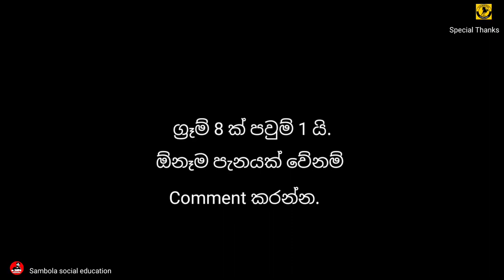Gold Sinhala |Today Gold Rate 22ct |necklace sinhala ගන්න විට මේ ගැනත් බලන්න.gold necklace sinhala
රත්තරං කාන්ඩ හදුනාගනිමු.

gold design necklace
necklace aidea sinhala
necklace sinhala
රත්තරං 22ct
today gold rate
sambola social education
new necklace design 2021
රන් ආයෝජනය
new gold design
necklace new design 22ct
sambola new
qatar gold design
indian gold design

we are from qatar in chemmanur jewellers.Al khor city and abuhamor safari.
contacts us sambola

Special thanks
    Chemmanur Jewellers Al Khor ✨️💕❤️
Credit by
     Ruchiran Sameera ✨️💕❤️

රත්තරං ගැන ඕනෙම ගැටලුවක් වේනම් පහලින් comment කරන්න. ස්තූති ඔයාල හැමෝටම 🙏✨️💕